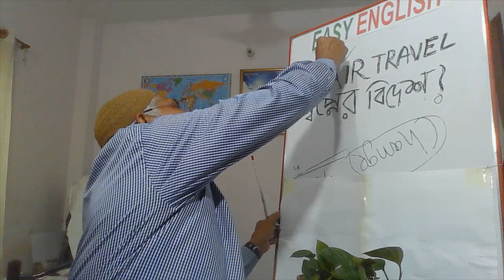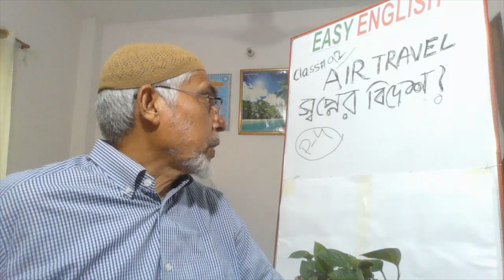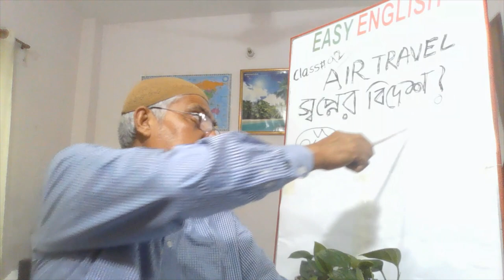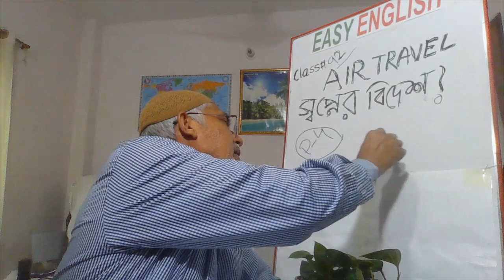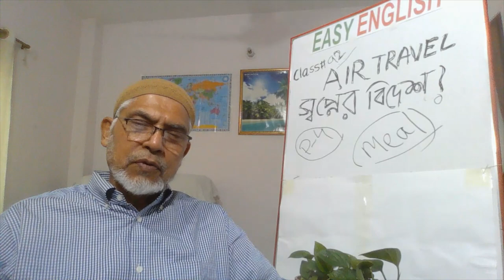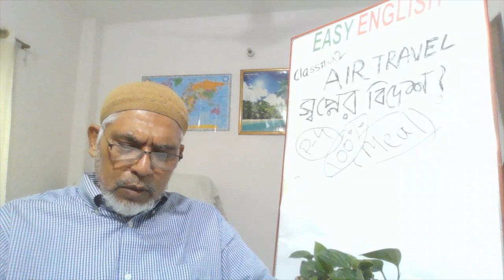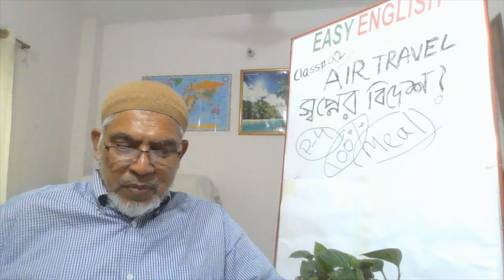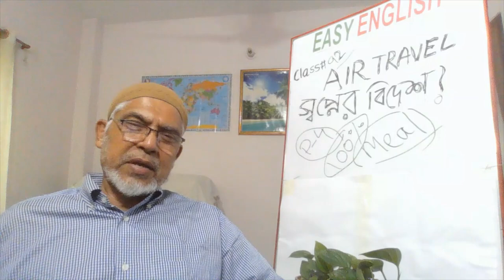ইজি ইংলিশ ক্লাশ#৯২ Air Travel স্বপ্নের বিদেশ Part-2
মুক্তি সাফল্য আয় উন্নতি সুখ শান্তি সুস্থ্য দীর্ঘ জিবনের জন্য পিচফুললাইফ টিভি